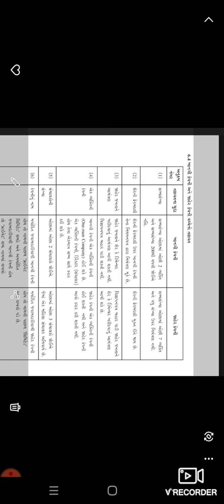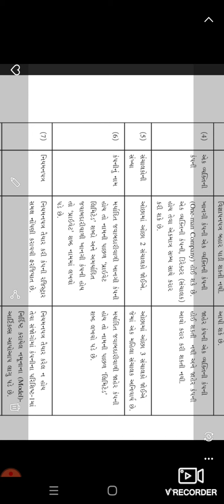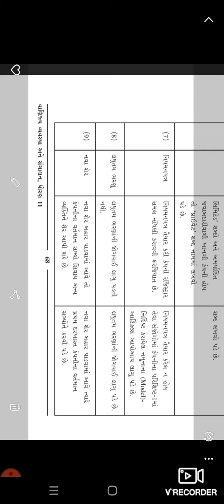STD 11 OC SHREEJI VIDYALAYA